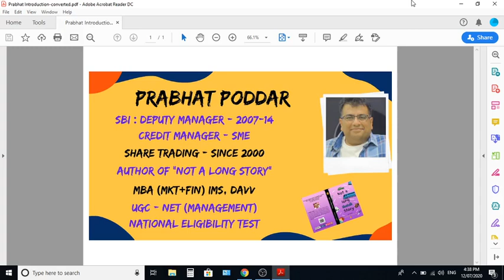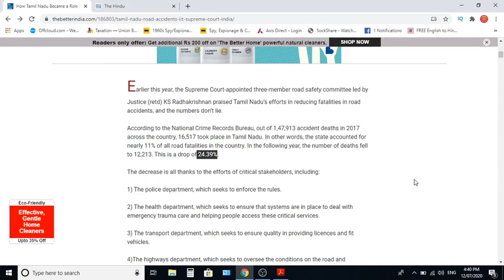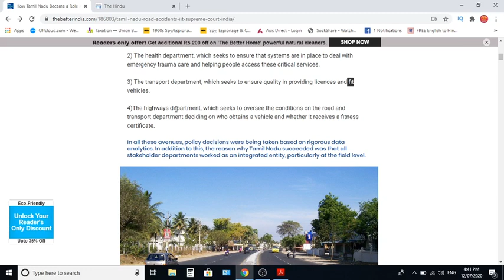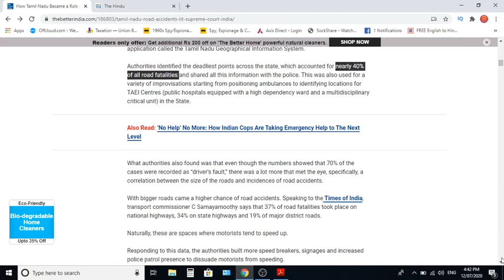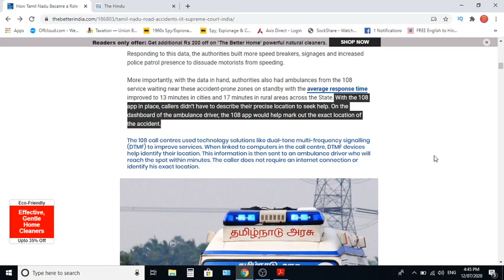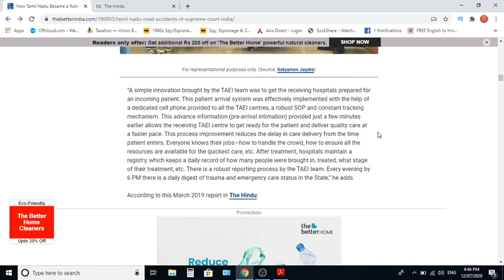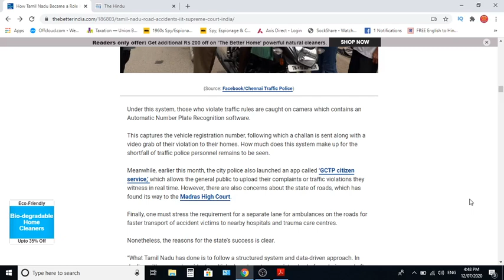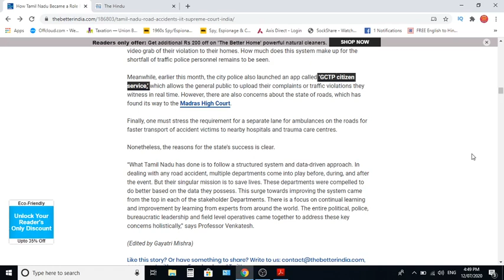12 July 2020 | The Hindu Analysis | The Hindu Editorial | Tamil Nadu Road Safety Model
In this video we will analyse a Sunday News from The Hindu. Rajastan to adopt Tamil Nadu Road Safety Model.

The Hindu and Another from The Economic Times. The Vocabulary of The Hindu will also be discussed.

The Best place to find information videos on diverse topics, indepth research and analysis, content for competative exams and some time some time out from the serious stuff to talk about movies and food and other fun stuff.

The Hindu Editorial | Economic Times | The Hindu Analysis | 10 July 2020 (Hindi)